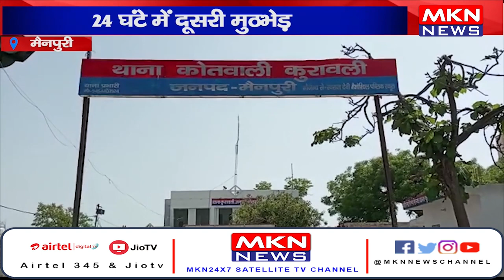मैनपुरी- 24 घंटे में दूसरी मुठभेड़, पुलिस मुठभेड़ में 25,000 का इनामी जख्मी।